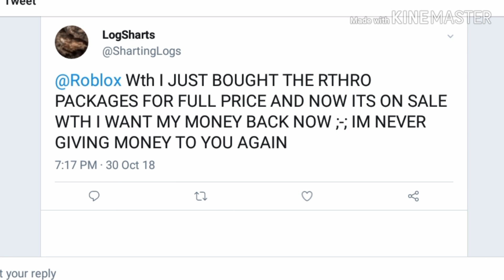Roblox RTHRO PACKAGE SALE, Rthro Bundle Prices Lowered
Roblox has put the anthro/rhro packages on sale, some as much as 50% off, don't miss your chance to get a package and show off your new look in our new group!!!

I can only get better with your guys' help!

Join me in game!!! I always have joins on for the public

Why are you Down here? Shew shew!!!